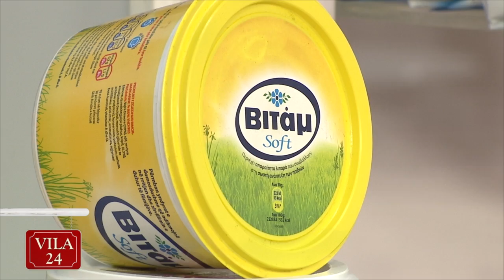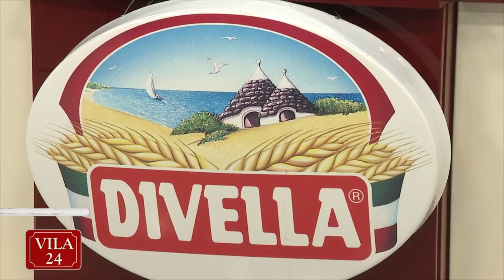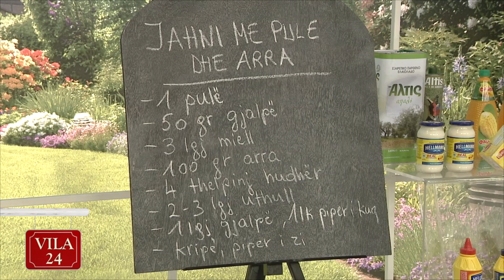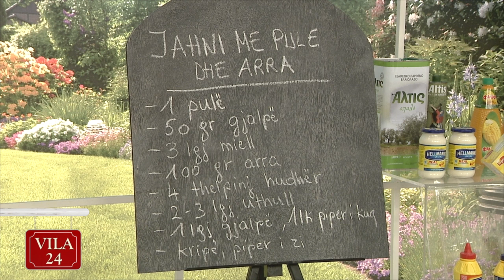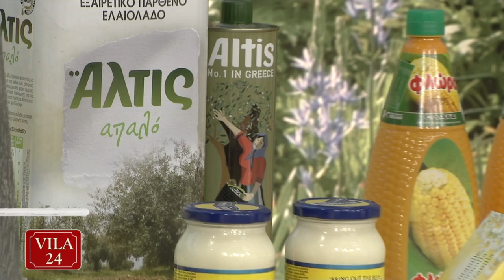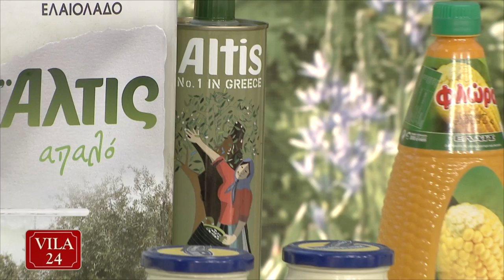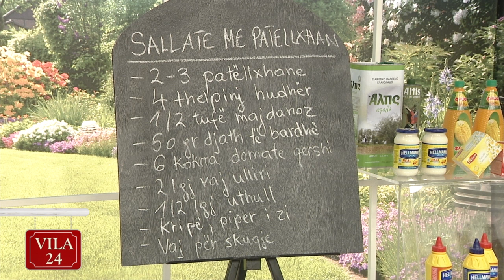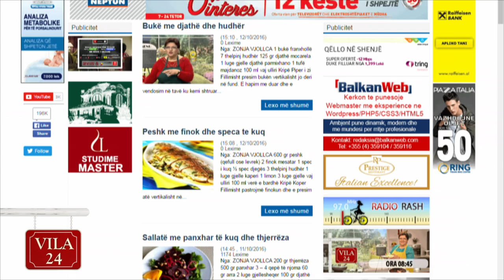JAHNI ME PULE DHE ARRA / SALLATE ME PATELLXHAN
- VILA 24 KENDI I KUZHINES - DT. 13 TETOR 2016